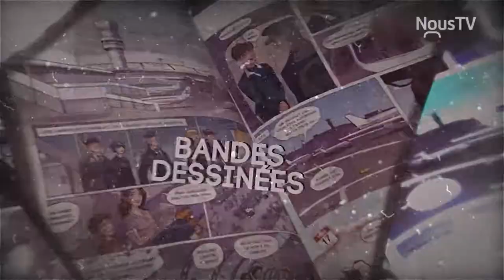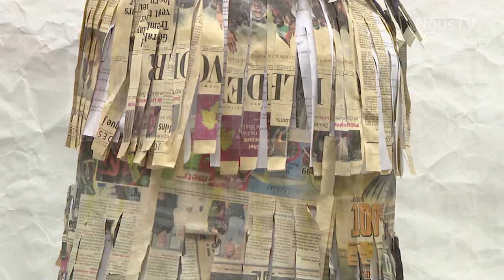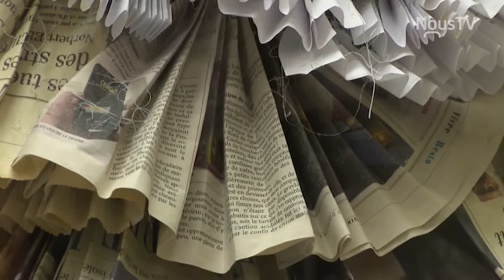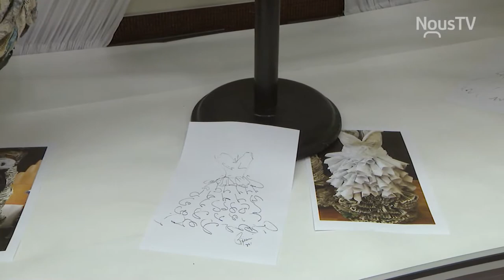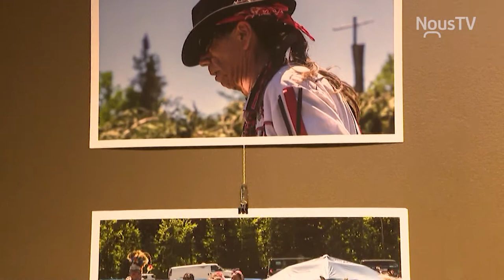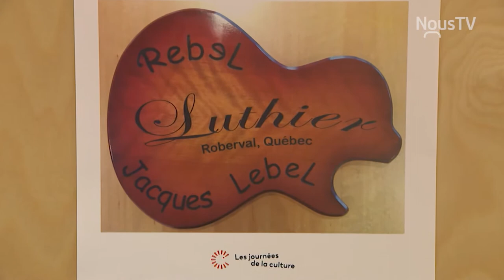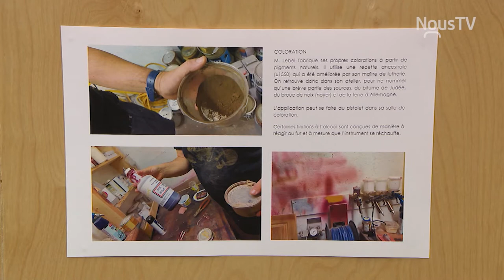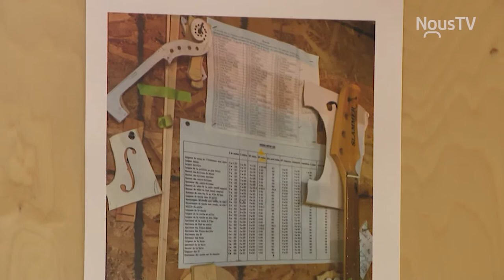Zoom! édition d'octobre 2020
Rencontre des artistes au vernissage du 2 octobre 2020 à la bibliothèque Georges-Henri Lévesque de Roberval.